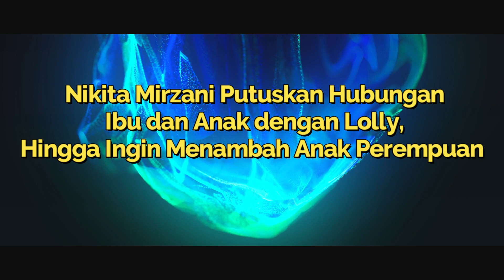Putus Hubungan dengan Lolly, Nikita Mirzani Akui Sudah Ikhlaskan Lolly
Nikita Mirzani kembali menyatakan bahwa ia dan anak sulungnya, Laura Meizani alias Lolly yang kini menetap di London sudah putus hubungan. Ibu tiga anak itu mengaku sudah diblokir komunikasinya oleh Lolly sejak beberapa bulan lalu.
🥰 semoga kalian suka dan share ke teman-teman yah.